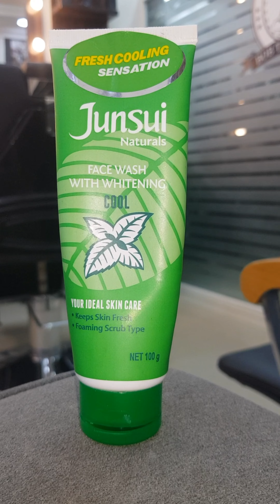how to apply face wash and mask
In this video I will tell you today how to do face wash and how to do it apply face wash and mask your face